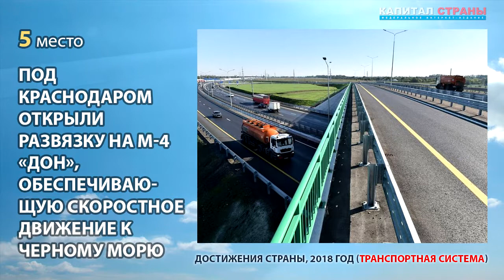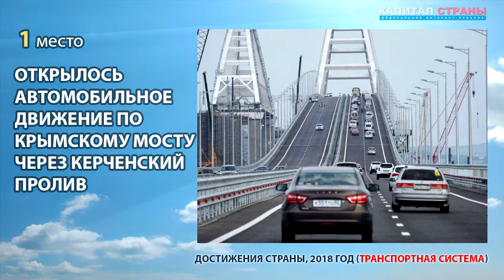ТОП-10 достижений России за 2018 год: транспортная система (рейтинг «Узнай, страна!»)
«Капитал страны» представляет свой рейтинг главных новостей уходящего 2018 года о достижениях России в транспортной системе

Строительство дорожной инфраструктуры, морских терминалов и аэропортов.

1) Открылось автомобильное движение по Крымскому мосту через Керченский пролив
С момента открытия движения по транспортному переходу проехало порядка 3,5 млн автомобилей, суточный рекорд поставлен в августе и составил около 30 тыс. автомобилей.

2) Строители соединили российскую и китайскую части первого трансграничного железнодорожного моста через Амур
Новый мост между Россией и Китаем «Нижнеленинское – Тунцзян» с пропускной способностью до 21 млн тонн в год, который соединяет Еврейскую автономную область с провинцией Хэйлунцзян, планируют ввести в эксплуатацию в 2019 году.

3) В Мурманской области началось строительство самого глубоководного в России терминала «Лавна»
На западном берегу Кольского залива АО «Ямалтрансстрой» в рамках проекта Мурманского транспортного узла возводят  причал угольного терминала.

4) В Республике Крым заработал новый терминал аэропорта «Симферополь»
Аэровокзальный комплекс «Крымская волна» построили с нуля за два года и открыли в апреле 2018-го. К курортному сезону 2019 года региональные власти планируют ввести в строй участок новой шестиполосной дороги к этому международному аэропорту

5) Под Краснодаром открыли развязку на М-4 «Дон», обеспечивающую скоростное движение к Черному морю
В результате реконструкции развязки в пять раз увеличилась пропускная способность участка федеральной трассы, соединяющей регионы Центральной России с курортами Краснодарского края.

6) В Калуге открыли Южный обход областного центра и соединили три федеральные автодороги
В строительство 21 километра четырёхполосной трассы и нового моста через реку Оку из федерального бюджета вложено почти 11,5 млрд рублей.

7) В Тюмени замкнули кольцевую автодорогу протяженностью 55 километров
К ТКАД присоединены четыре федеральные автомобильные дороги, которые связывают Тюмень со столицами соседних регионов – Екатеринбургом, Ханты-Мансийском, Омском, Челябинском, Курганом и Новосибирском.

8) В аэропортах в Норильске и в Улан-Удэ завершили реконструкцию взлетно-посадочных полос
Модернизированные аэропорты могут принимать практически при любой видимости и в любых погодных условиях самые крупные грузовые самолеты и пассажирские лайнеры.

9) В Подмосковье открыли новый участок на 58-97 километре автотрассы М11 в обход Солнечногорска и Клина
При движении через этот участок автомагистрали, которую называют «Новой Ленинградкой», путь из Москвы в Санкт-Петербург становится на три часа короче.

10) В Татарстане завершили строительство центральной линии Казанского метрополитена
Открылась одиннадцатая на этой линии станция метро «Дубравная», в создание которой было инвестировано 5,2 млрд. рублей. В перспективе планируется построить четыре линии Казанского метрополитена, который стал первым в России, созданным с «нуля» после распада СССР.

Еще больше достижений нашей страны можно найти нашем спецпроекте «Узнай страна!»